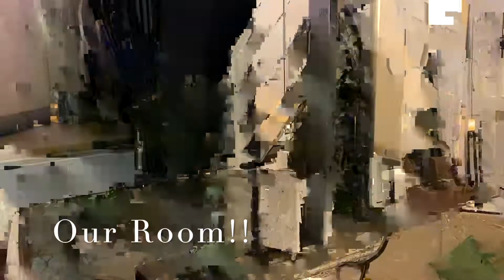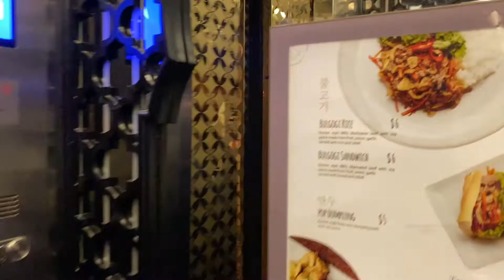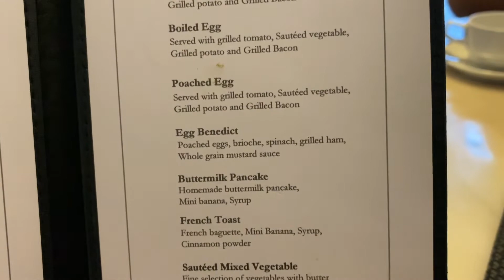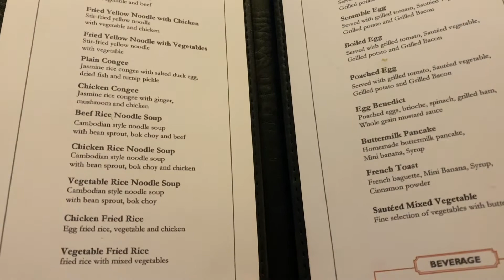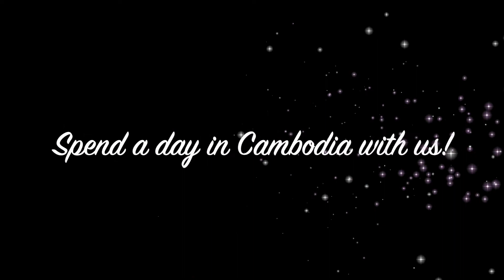Where to stay in Siem Reap, Cambodia Near Angkor Wat? Sarai Hotel Resort and Spa Review!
Come check it out!